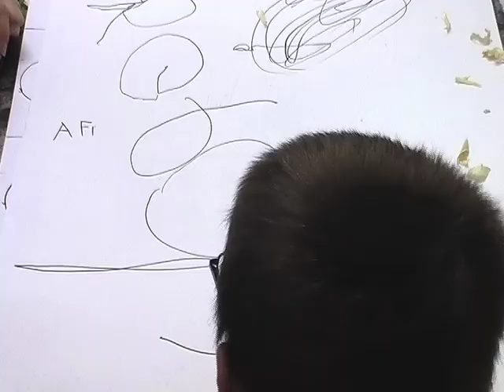A Film by Robert & Josh Smylie